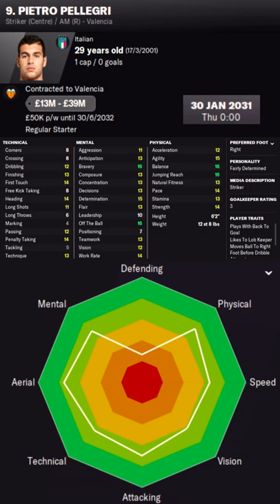Pietro Pellegri in FM22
Pietro Pellegri Football Manager 2022 Progression
Pietro Pellegri Football Manager 2022 Development
Pietro Pellegri Football Manager 2022 Wonderkid
Pietro Pellegri Football Manager 2022 Potential
Pietro Pellegri Football Manager 2022 Career